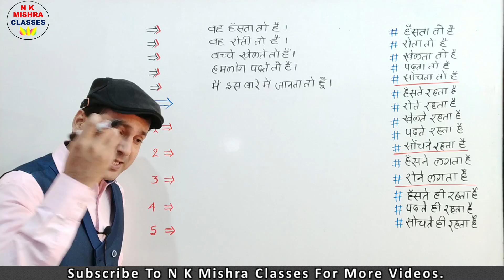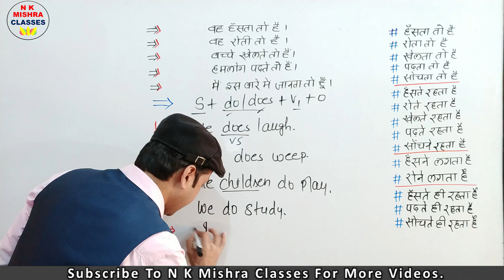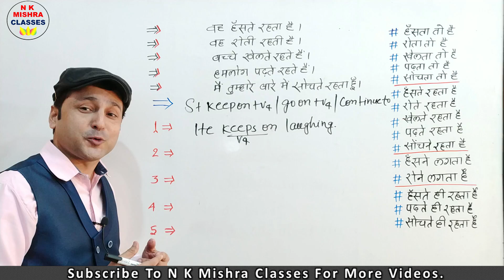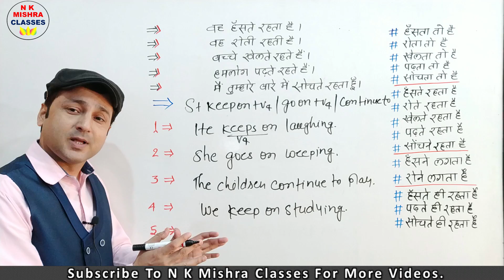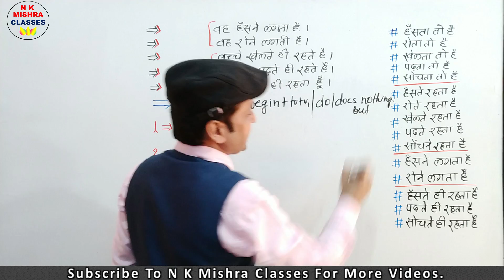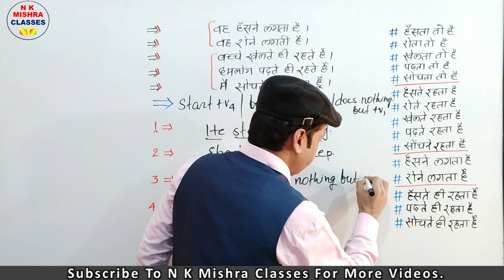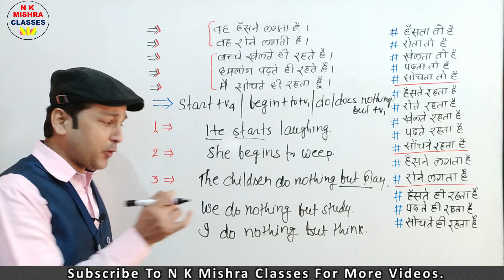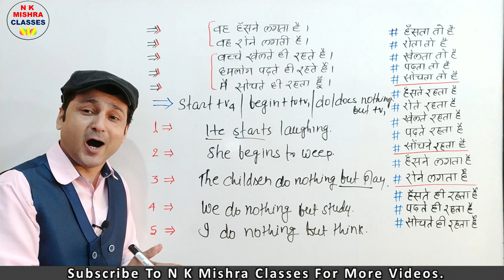Basic English में कुशल बनें | Basic English Speaking Course For Beginners | N K Mishra Classes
Basic English में एक्सपर्ट बनें | Basic English Speaking Course For Beginners | N K Mishra Classes